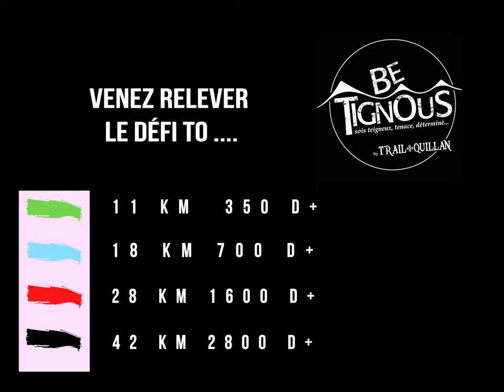Teaser Trail Quillan 2023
Présentation du nouveau parcours de 42km et 2800mD+ du Trail Quillan 2023 qui aura lieu le dimanche 7 mai à Quillan (Occitanie, Aude).